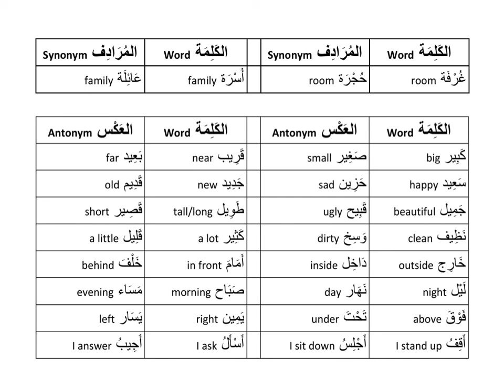LQ1008 Arabic Lesson - المرادف والعكس Synonym and Antonym